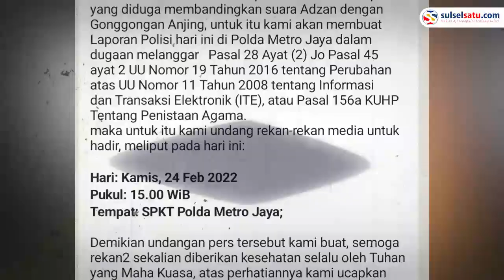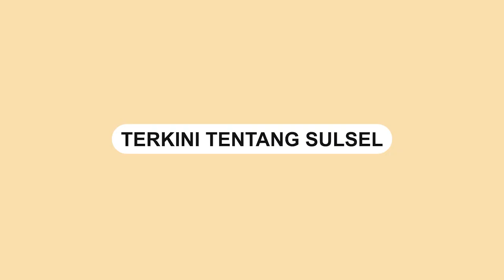Roy Suryo Akan Polisikan Menteri Agama Soal Bandingkan Istilah Gonggongan Anjing dengan Adzan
Mantan Menteri Pemuda dan Olahraga, Roy Suryo mengaku akan melaporkan Menteri Agama Yaqut Cholil Qoumas ke Polda Metro Jaya, hari ini Kamis (24/2).
Video terkini dan terbaru..